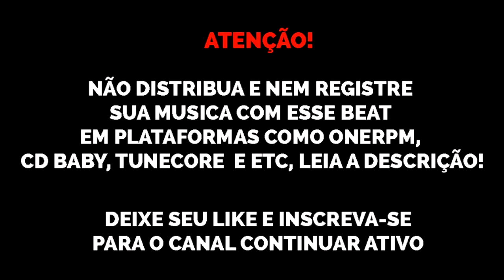(FREE) Type Beat Sidoka x Ouhboy x Palaze "Quadro" free trap beats 2020